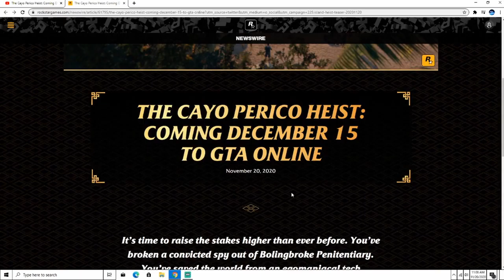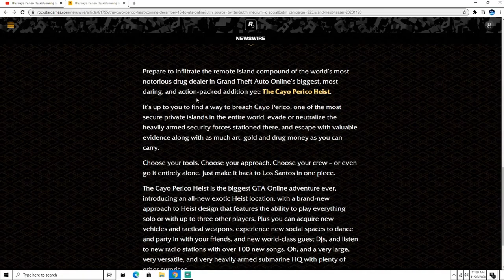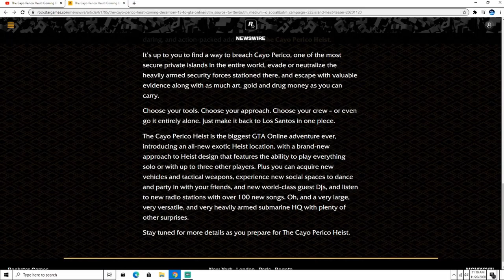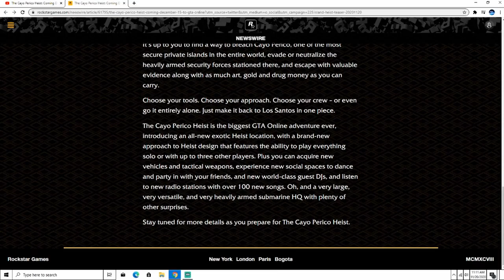GTA5 ONLINE THE CAYO PERICO HEIST TRAILER BREAKDOWN AND INFO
Thanks for watching dont forget to leave a like and subscribe if u are new also dont forget to subscribe to my friends channel and follow my social medias for updates to when i post a video or go live